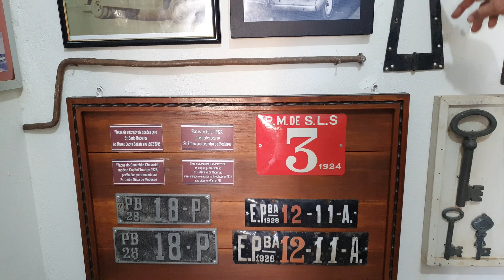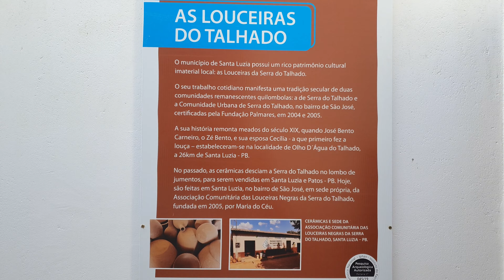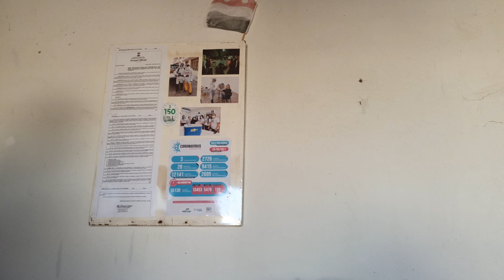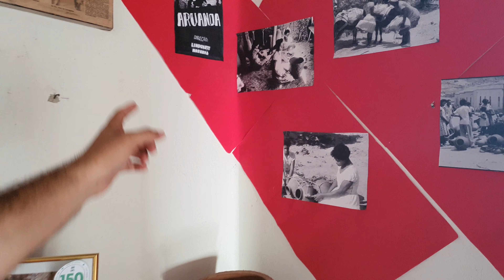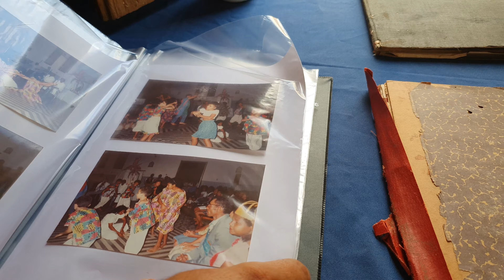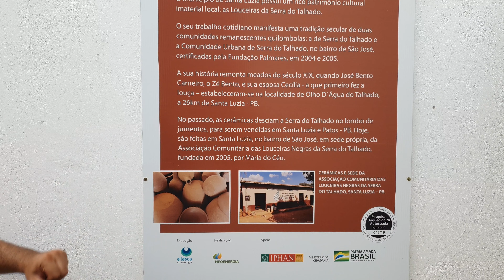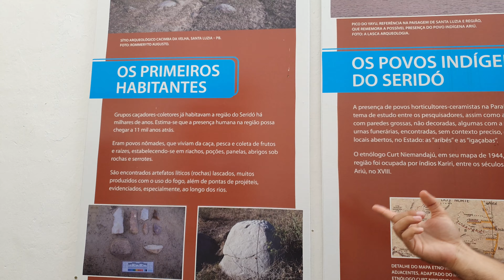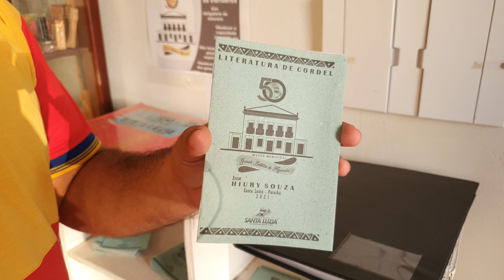Visita ao museu Jeova Batista de Azevedo em Santa Luzia - PB. (PARTE 2)